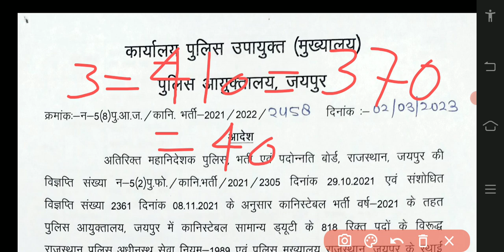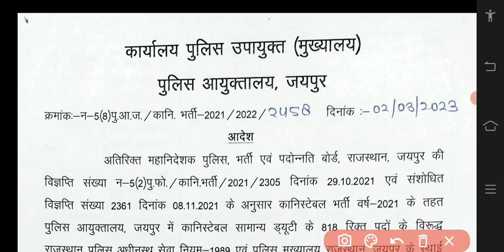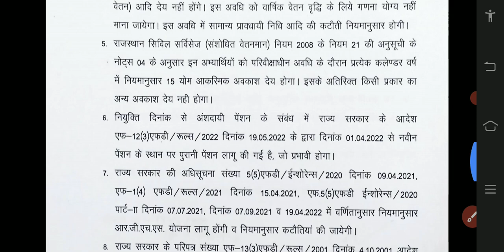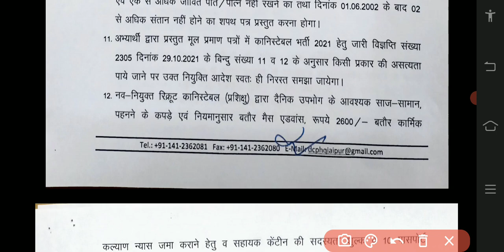राजस्थान पुलिस जयपुर आयुक्तालय से जॉइनिंग की पांचवीं लिस्ट जारी 🚓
पुलिस ट्रेनिंग 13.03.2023 से शुरू!!    आदेश जारी
🚓राजस्थान पुलिस जयपुर आयुक्तालय से ज्वाइन करने वालो की नाम सूची जारी
राजस्थान पुलिस वेटिंग लिस्ट के बारे मे सम्पूर्ण जानकारी राजस्थान पुलिस जयपुर आयुक्तालय से जॉइनिंग की 5 वी लिस्ट जारी
राजस्थान पुलिस जॉइनिंग लिस्ट
राजस्थान पुलिस वेटिंग लिस्ट
राजस्थान पुलिस जॉइनिंग और वेटिंग लिस्ट जारी
राजस्थान पुलिस जयपुर से 5 वी जॉइनिंग लिस्ट जारी राजस्थान पुलिस जयपुर की जॉइनिंग  list
rajasthan police wating list jari
राजस्थान पुलिस वेटिंग लिस्ट जारी
 राजस्थान पुलिस जॉइनिंग लिस्ट जारी
राजस्थान पुलिस जयपुर कमिश्नरेट क्षेत्र
राजस्थान पुलिस वेटिंग
राजस्थान पुलिस जयपुर कमिश्नरेट एरिया वेटिंग लिस्ट जारी
Rajasthan police joining start
Rajasthan police joining date jari
Jaipur city police station
Jaipur city police joining startRajasthan police jaipur city joining date jari
जय हिंद
 राजस्थान पुलिस ट्रेनिंग सेंटर लिस्ट जारी राजस्थान पुलिस ट्रेनिंग
राजस्थान पुलिस ट्रेनिंग सेंटर
राजस्थान पुलिस भर्ती राजस्थान पुलिस भर्ती 2021
राजस्थान पुलिस रिटन एग्जाम
राजस्थान पुलिस फिजिकल
राजस्थान पुलिस आंसर शीट
राजस्थान पुलिस मैन एक्जाम आंसर शीट
राजस्थान पुलिस भर्ती Rajasthan police joining date jari
Rajasthan police station
Rajasthan police battalion
Rajasthan police barthi process
Rajasthan police barthi 2021
rajasthan police written exam 2022
13 may 2022
rajasthan police exam
Rajasthan police barthi
Rajasthan police exam kb tak hoga
Rajasthan police paper solution all shift
Raj. police
trening priyad
trendingvideo